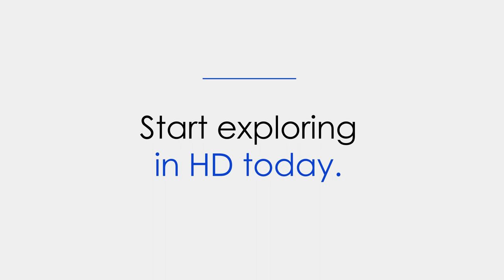Merger LRF XL50 | Incredibly detailed image | By Night Vision Viking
Into the woods with the Pulsar Merger LRF XL50 and Night Vision Viking.
Recorded on a recent spring afternoon, these videos perfectly showcase the amount of details the binoculars are able to produce.

Thanks to their HD thermal imaging sensor (first one from Pulsar, by the way!) with 1024x768 pixel resolution and 12 µm pixel pitch, you will be able to see quite literally everything – not only the animal, its anatomy and extremities, but also the surrounding details – trees, grass, branches – of the entire field of view. Which, thanks to the sensor’s resolution, is remarkably wide – 14 degrees at Merger’s base magnification.

What’s also unique about the Pulsar Merger LRF XL50 is that it retains its image quality throughout the whole magnification range – 2.5x to 20x.

So, if you’re after a device that allows you to explore in HD – from any distance – these binoculars are certainly the way to go.